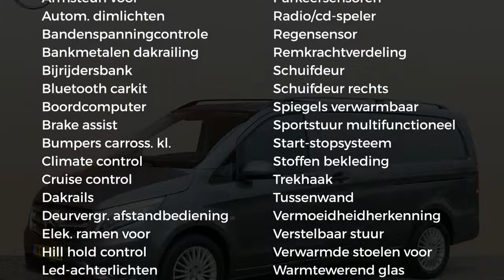Mercedes-Benz Vito 114 CDI Lang | Led, Clima, Dubbele schuifdeur, Camera, Trekhaak | Certified tot 2